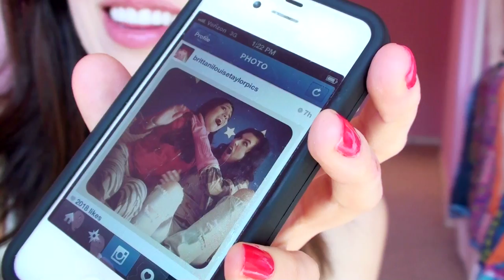Katniss in REAL LIFE! (S.O.S. #141)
Welcome to "Shout Out Sunday" or S.O.S. for short!  This is my weekly way of thanking you guys for all your support.  It's all about you baby!  And just in case you didn't know, I am a real life Katniss from The Hunger Games!  Maybe!--XoXo--BLT :P

MOST EVERYTHING DONE BY
Brittani Taylor